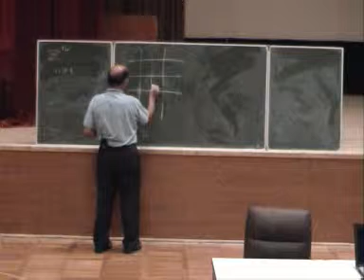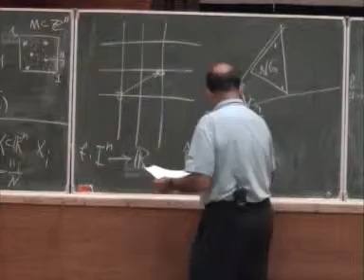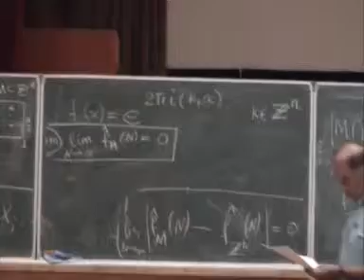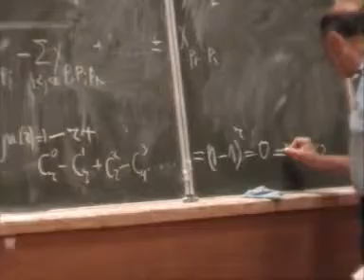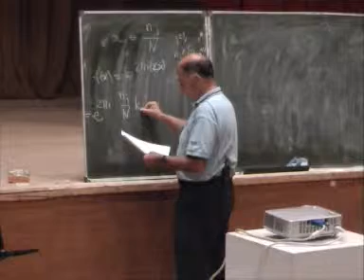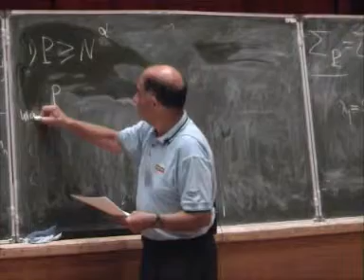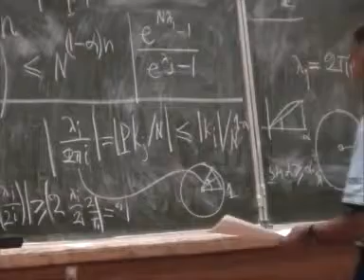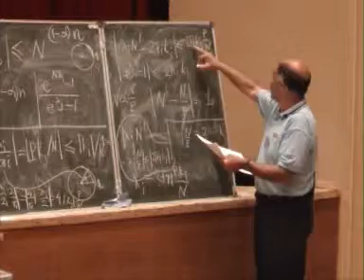v209.rmvb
64. Цепные дроби квадратных корней из целых чисел. Лекция третья
В. И. Арнольд
22 июля 2008 г. 15:30